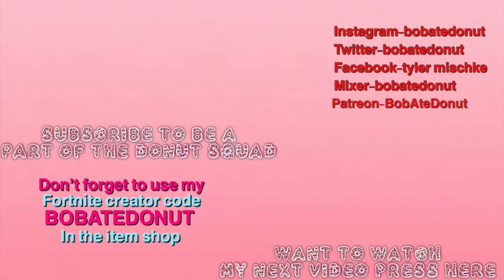Crash team racing #2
peace love and most important get yourself a doughnut. And also use code BOBATEDONUT in the item shop for all your fortnite purchases